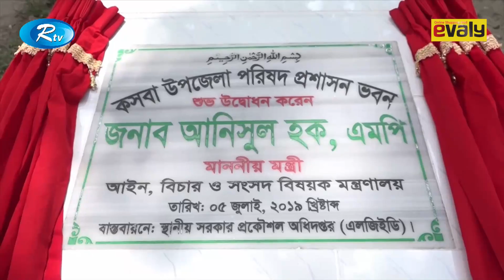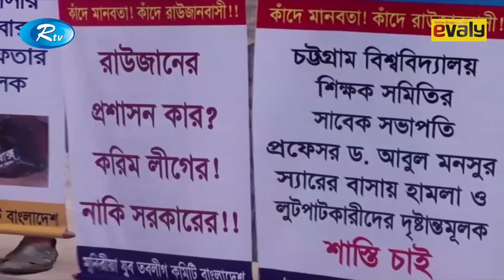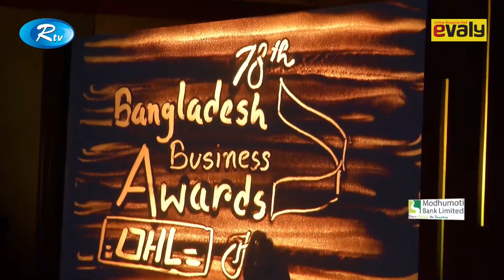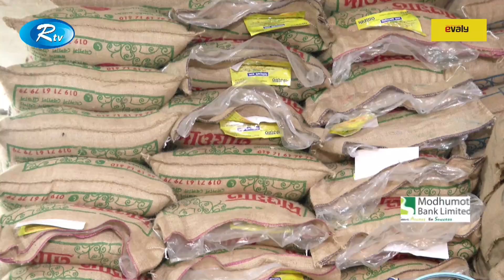Rtv News | রাতের সংবাদ | 05 July-2019 | Sokaler Songbad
News : Rtv News | রাতের সংবাদ | 05 July-2019

- Team RTV